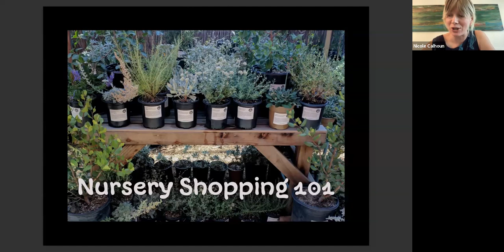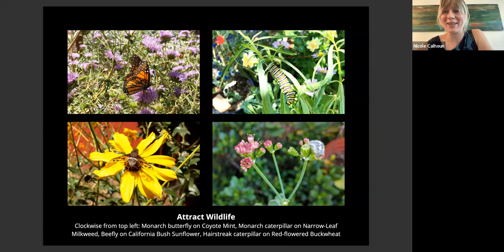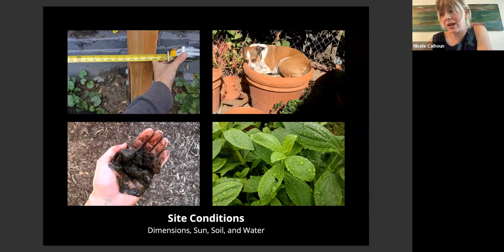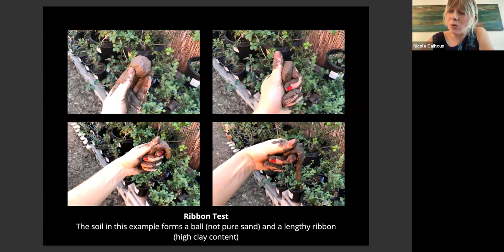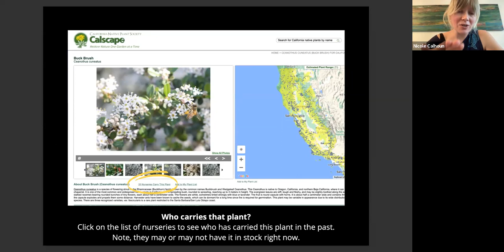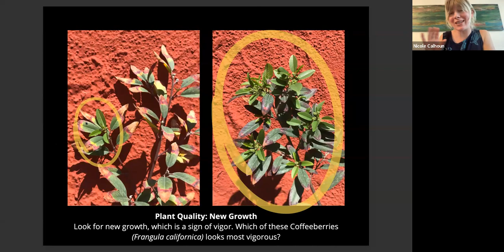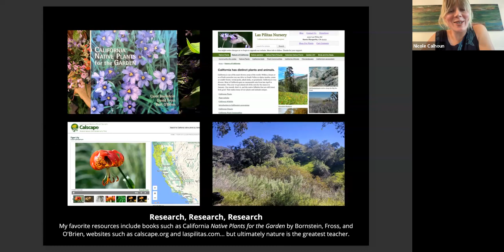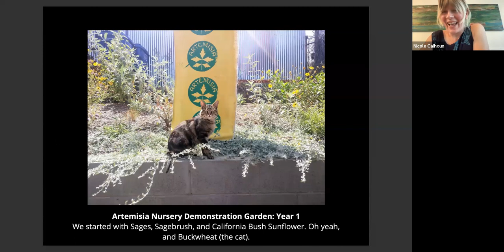Native Gardening: Nursery Shopping 101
Here we will equip you with tips and tricks to help you plan and execute an effective nursery visit! With the beginning of spring, flowers starting to bloom, and warmer temperatures, now is the time that many folks go to their local nursery and find plants for their space. Hear from Nicole Calhoun, owner of Artemisia Nursery in Los Angeles, talk about all the ways to plan for and shop at your local nursery.

The information contained in the multimedia content (“Video Content”) posted represents the views and opinions of the original creators of such Video Content and does not necessarily represent the views or opinions of the California Native Plant Society ("CNPS"). The mere appearance of Video Content on the Site does not constitute an endorsement by CNPS of such Video Content.